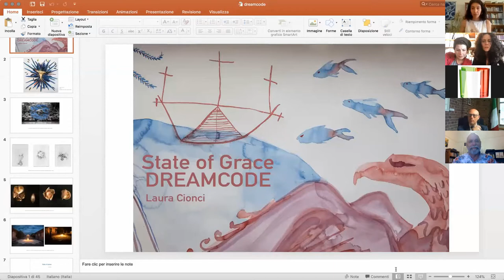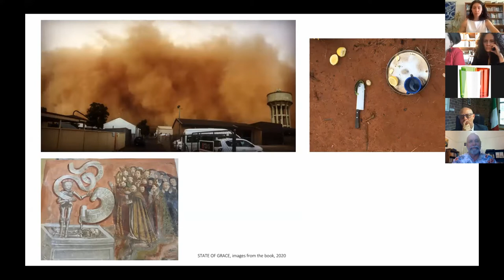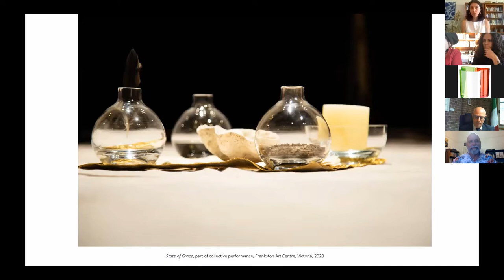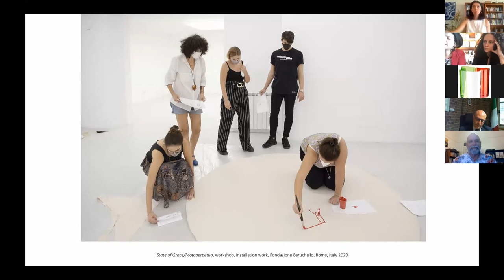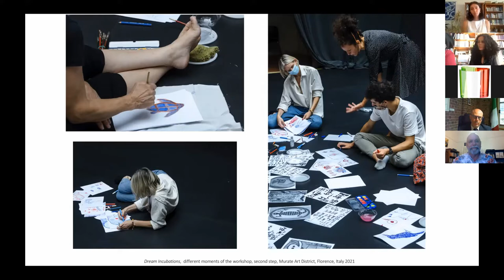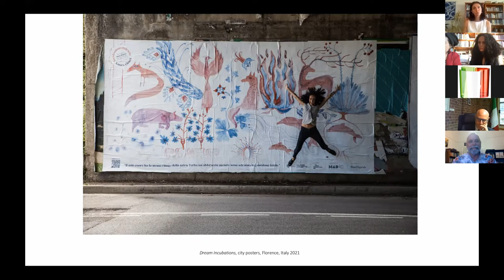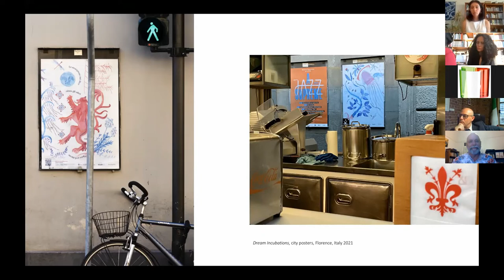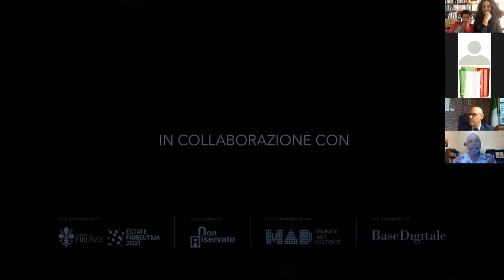State of Grace Dreamcode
A conversation with artist Laura Cionci, moderated by Miriam La Rosa